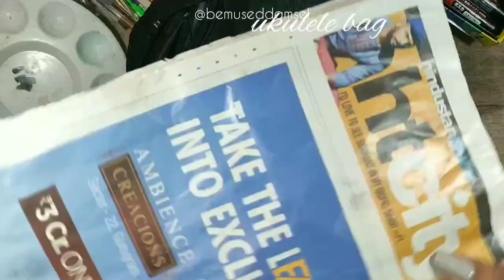Painting everything in my room | ART ATTACK | surviving quarantine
So I went mad and painted everything I could find in my room. This quarantine is making us go crazy and if you're also looking for ideas then take a paint brush and start creating because it is very therapeutic.